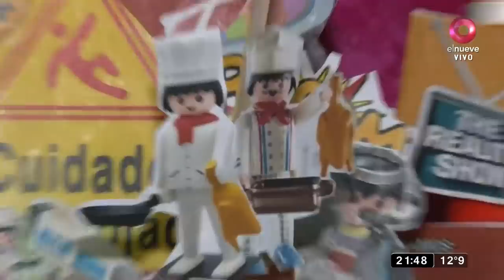Doña, ¿qué opina de estos cocineros?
¿Será que no hay más nadie para invitar? ¡LADRONES, SON TODOS LADRONES!